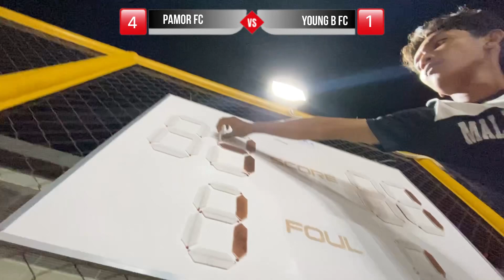HANCURKAN ✊Lawan 🔥🔥| Afkbtuban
Diam Diam Menghanyutkan😱😱😱